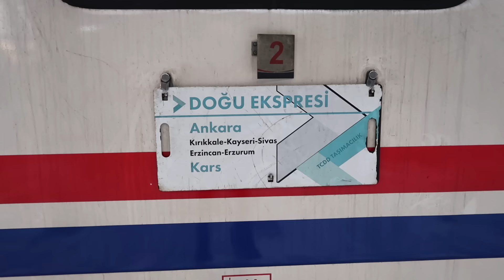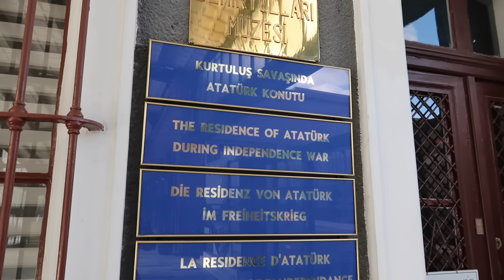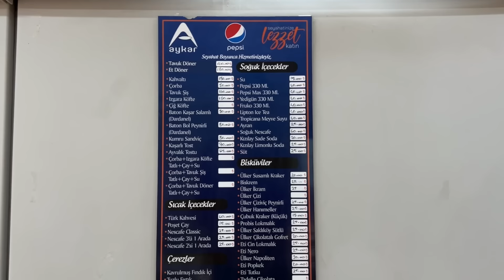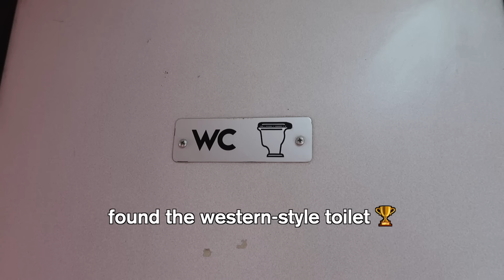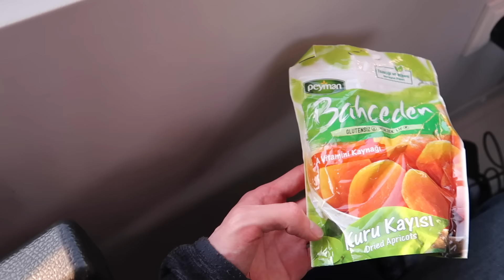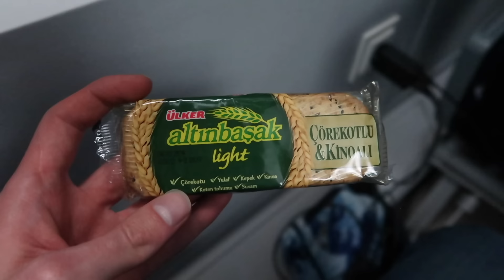31-hour sleeper train across the whole of Turkey (in a seat)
I rode Turkey's viral 30-hour train through the snow and the mountains.

The Dogu Express is an 800-mile train journey all the way across Turkey, from Ankara out to Kars. On the 800-mile route, you pass some of Turkey's best mountains and valleys, and get to enjoy it with freshly-cooked food and coffee. And all that for 400 Lira (roughly $12).

You can book to stay in the same Kars hotel as me

But since videos of it travelling through the snow went viral on Turkish Instagram, it's impossible to get a ticket for the sleeper beds, and sitting up for 30 hours on a Turkish train is no picnic. (even if it was somewhere outside of home where I brought and ate food and therefore probably qualifies as a picnic)

I was on the normal Doğu Ekspresi, after doing this I would probably also recommend doing the same. It's so much cheaper and if you want to visit Erzurum, I would just go and do that at your own pace, rather than on on excursion. Read the seat61 Turkey page for all the advice you need. I was working with Amber Travel who I can 100% recommend, they consistently tried to get me on one of the sleeper beds by checking for cancellations for me until the very last second, and also helped me get a ticket for another journey I did in Turkey and provided a lot of good advice.

türki̇ye'de yabanci